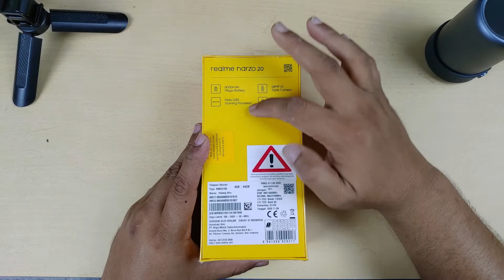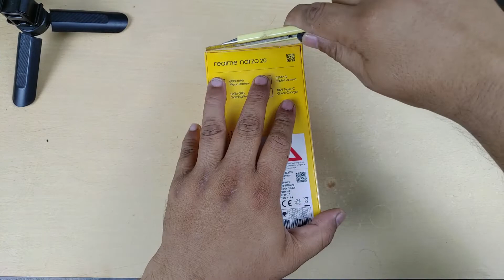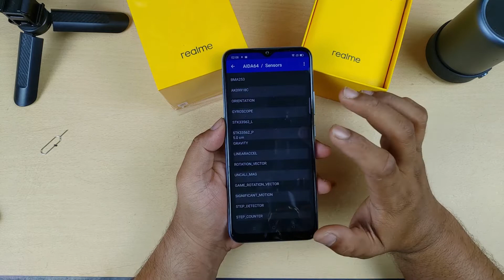Unboxing Realme Narzo 20 - Harga Sudah Murah, 2 Jutaan Saja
BackSound :
Song: Chaël - Sparks